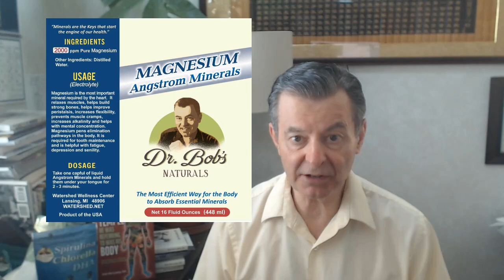Remove Fluoride Pineal Gland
Cure In The Mirror - Nature's Protocol For Surviving Cancer:

Facebook.com/watershedwellnesscenter
Dr. Bob's Twitter - @bobmccauley51